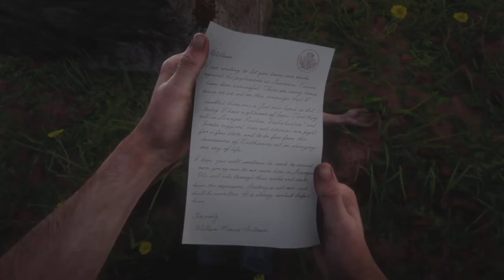Red Dead Redemption 2 Episode 15 | Pouring Forth Oil